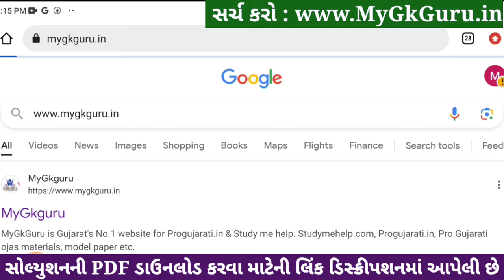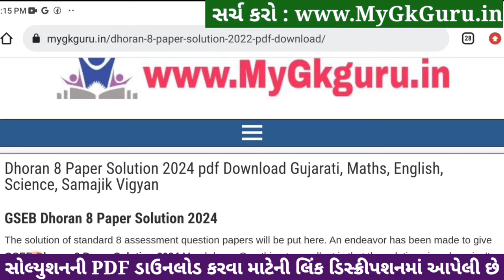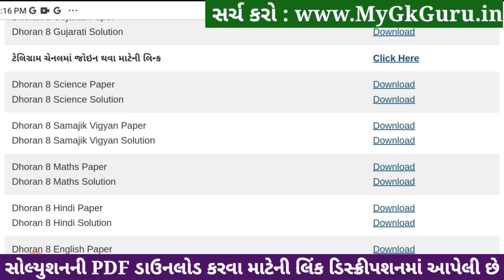Std 8 science paper solution 2024, std 8 varshik pariksha 2024 vigyan paper solution, std 8 vigyan